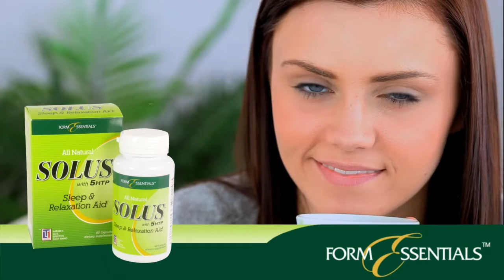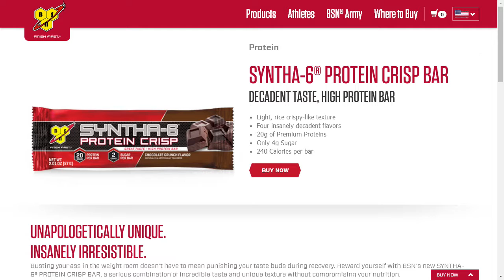Let's Talk Nutrition. The Connection Among Time, Prevention & Preparation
1st & 2nd hr. – Dr. Michael Garko
Commentary on The Connection Among Time, Prevention & Preparation (Are You Prepared for a Health Challenge?)

1st hr. – Tim Mount
The Importance of Collagen Matrix As You Age

2nd hr. – Stevi Schmidt
The New Syntha 6 Protein Crisp Bars – Yummy Health in a Bar
Different Proteins Digested & Absorbed at Different Rates

1:12 - Welcome to Let's Talk Nutrition
15:36 - Back from the Break
17:20 - Introducing Tim Mount from Neocell
28:34 - Back from the Break
42:27 - Back from the Break
1:01:20 - Beginning of the Second Hour
1:15:35 - Back from the Break
1:16:52 - Introducing Stevie Schimdt from BSN
1:28:36 - Back from the Break
1:42:36 - Question of the Day